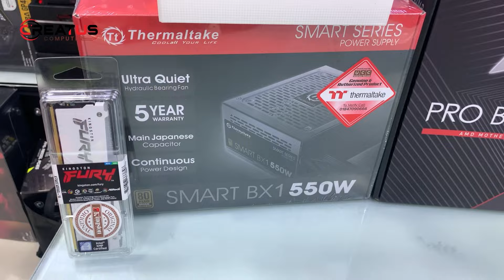৭১ হাজার টাকায় DDR5 পিসি বিল্ড | Creatus Computer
শর্ত প্রযোজ্য।

☎️ 𝗖𝗢𝗡𝗧𝗔𝗖𝗧 𝗛𝗢𝗨𝗥𝗦: (𝟭𝟬:𝟬𝟬 𝗔𝗠 - 𝟴:𝟬𝟬 𝗣𝗠)
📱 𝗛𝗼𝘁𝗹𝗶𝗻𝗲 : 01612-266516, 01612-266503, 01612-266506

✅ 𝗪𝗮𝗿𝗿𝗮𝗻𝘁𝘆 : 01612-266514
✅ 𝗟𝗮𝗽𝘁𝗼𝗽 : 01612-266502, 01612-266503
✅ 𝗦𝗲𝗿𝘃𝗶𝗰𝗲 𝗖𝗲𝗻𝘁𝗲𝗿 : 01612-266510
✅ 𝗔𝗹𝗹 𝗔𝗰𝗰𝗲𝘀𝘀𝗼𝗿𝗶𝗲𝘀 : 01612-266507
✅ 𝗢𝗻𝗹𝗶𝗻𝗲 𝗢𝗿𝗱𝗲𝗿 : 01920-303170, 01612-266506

🏦 𝗦𝗵𝗼𝗽 𝗔𝗱𝗱𝗿𝗲𝘀𝘀 : (747-748, 749- 750, 756-757), Level: 7 Computer City Center (Multiplan) New Elephant Road, Dhaka-1205, Bangladesh